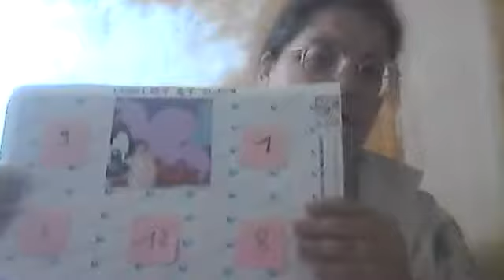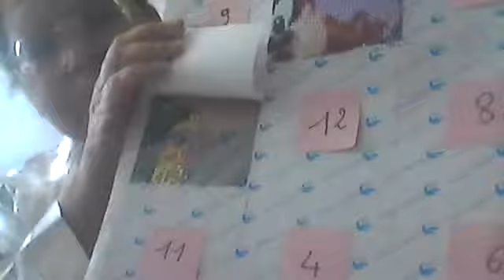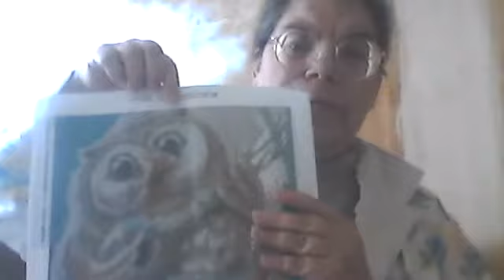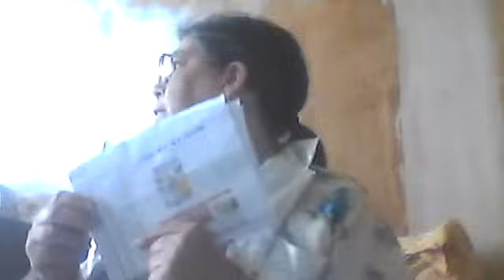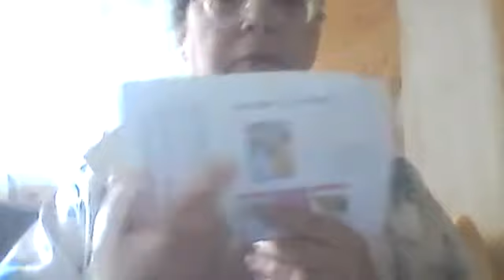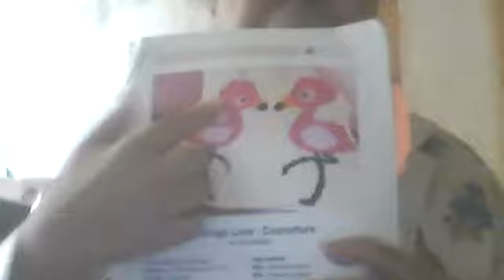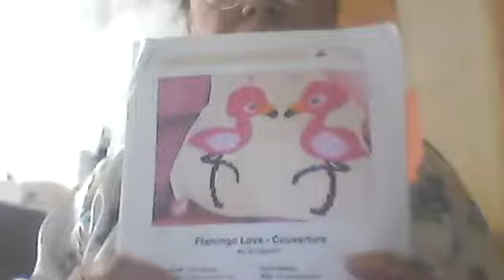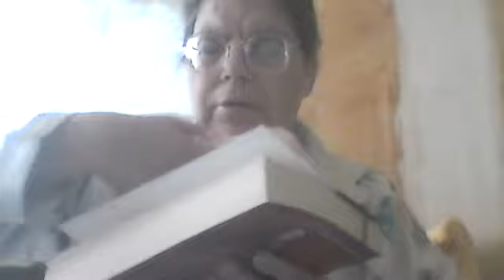loisirscréatifs27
je vous parle du défis DP avec la couleur jaune et des projet en cours